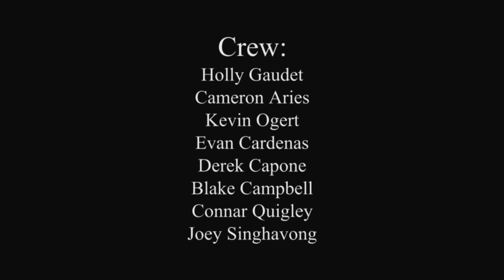Dark- Short Film Holly Gaudet